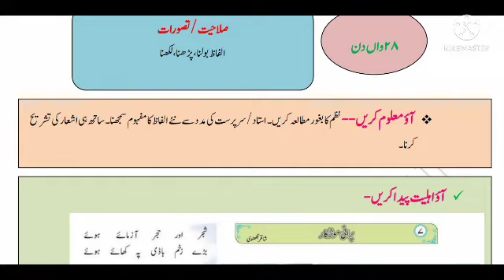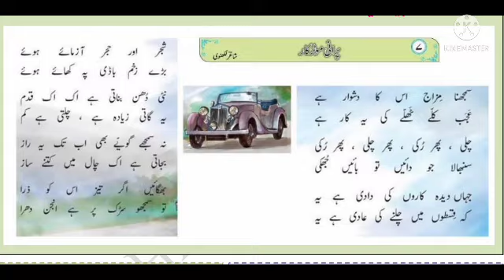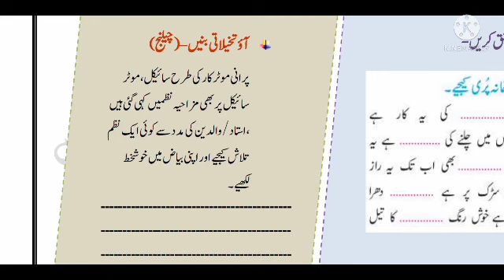Bridge course urdu std 6 day 28 || جماعت ششم اردو برج کورس دن اٹھائیس